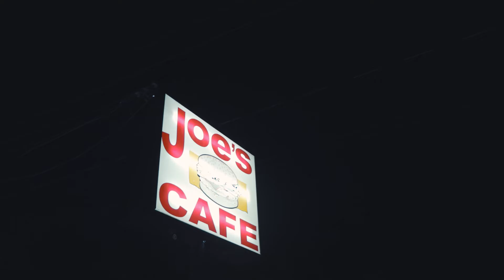Got Damn Samm - Lost Friends Feat. J-Stead (Official Video)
Directed & Edited by: Dj Young Samm
Shot by iShoot Media & Dj II D.E.E.P

Break Dem Boyz Off Ent.